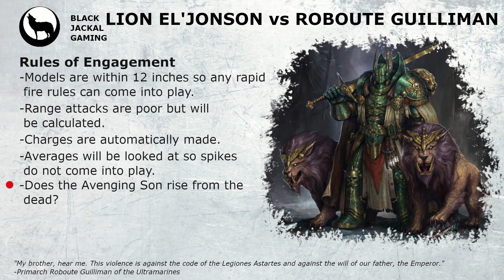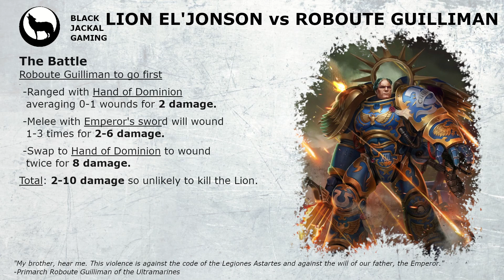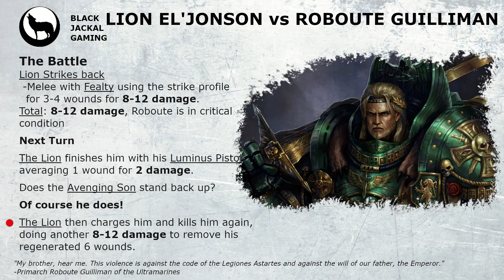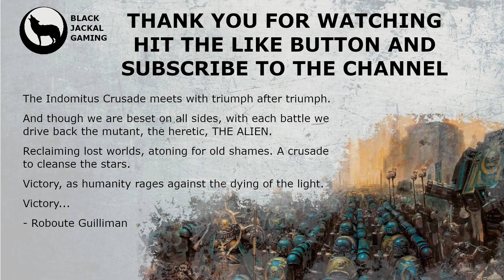The Lion VS Roboute Guilliman | Space Marines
This video will go through who would win in a fight between The Lion, Lion El'Jonsson and Roboute Guilliman, Primarchs of the Dark Angels and Ultramarines in the Space Marine Codex. Space Marines in Warhammer 40k 10th edition